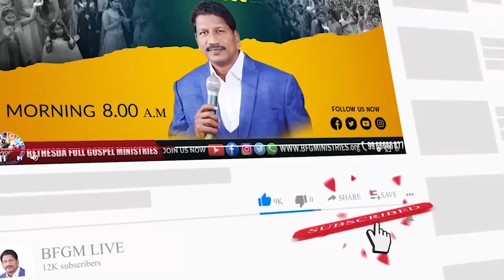Today's promise 17.09.2022 | BFGM LIVE